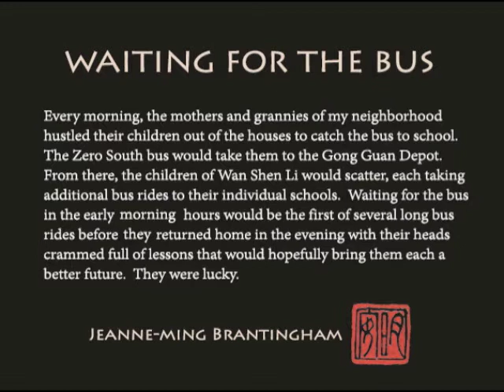Waiting for The Bus: a painting by Jeanne-ming Brantingham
A gala and auction was held in Shanghai on March 22, 2014 to help alleviate poverty.  This painting by Taiwan artist Jeanne-ming Brantingham was auctioned for 70,000 RMB to provide scholarships for children in Yu Nan Province.